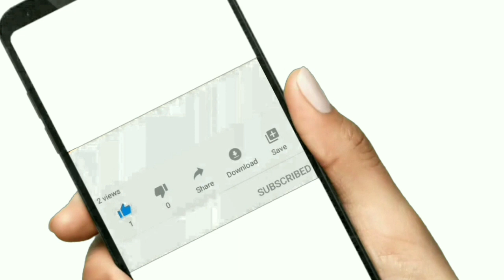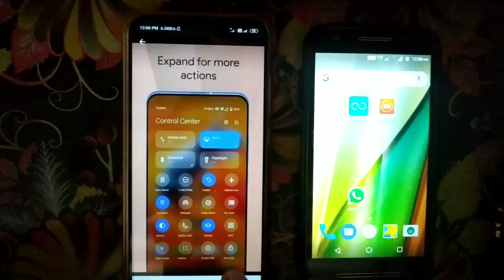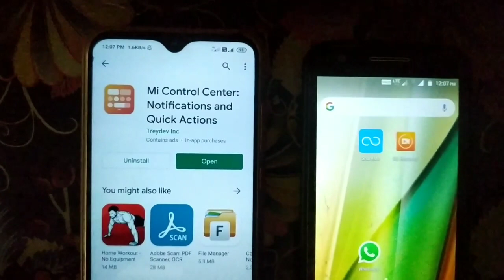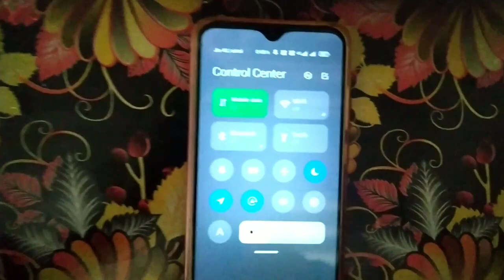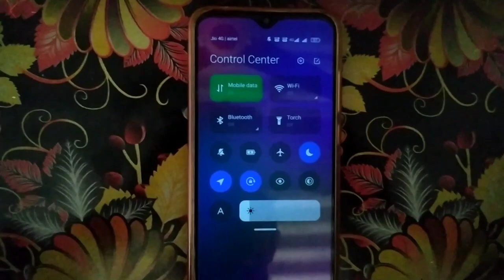How to change Android notification panel on any Android mobile into MIUI 12 notification panel in Te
How to change Android notification panel on any Android mobile into MIUI 12 notification panel in Telugu